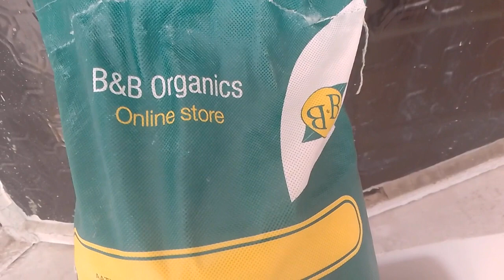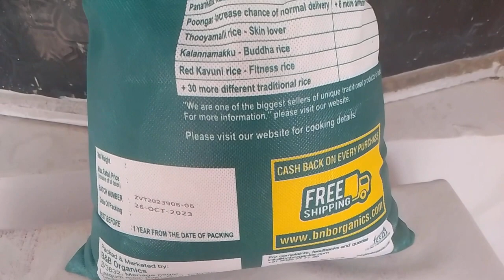unboxing Organic Aathur Kichadi Samba rice | brand B&B Organics | purchase links in description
Aathur Kichadi Samba rice, a popular Rice Category, especially in South India
Brand name is B&B Organics, they specialise in Organic grocery Products

PURCHASE LINKS..

AMAZON
B&B Organics Aathur kichadi Samba Rice, 10 kg

JIOMART